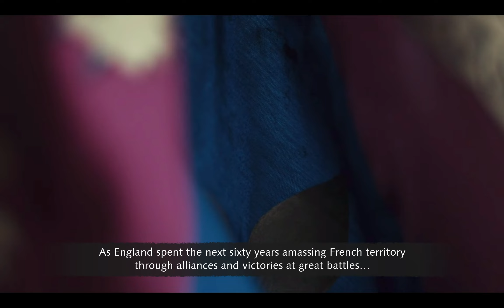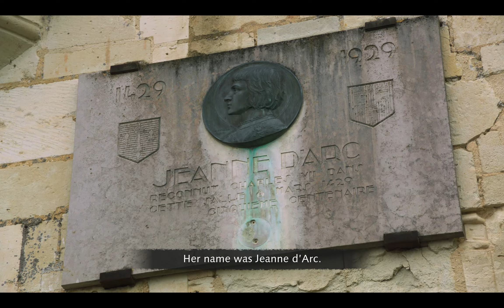1429, Orléans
Age of Empires 4 campaign gameplay with only the game's narrative.
Average level gameplay.